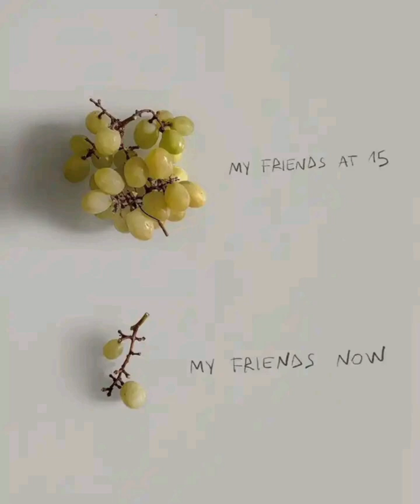Felo Le Tee Mellow and Sleazy - Malome